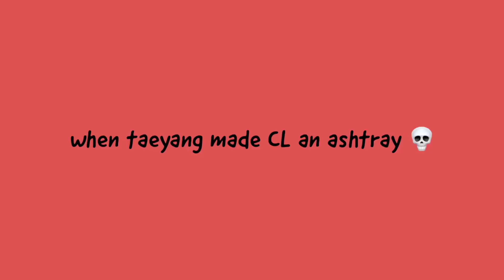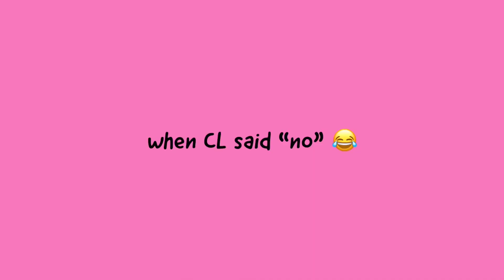funny CL moments i can't forget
Please also watch and listen to CL's songs